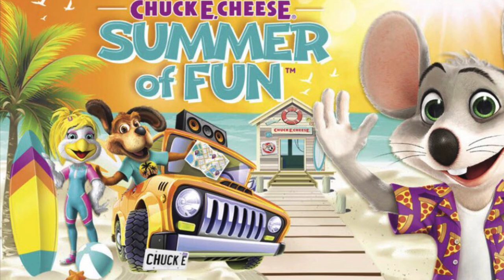MMBB - Let’s Be Friends + Out of This World - FanMade Segment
All characters and songs owned by CEC Entertainment.